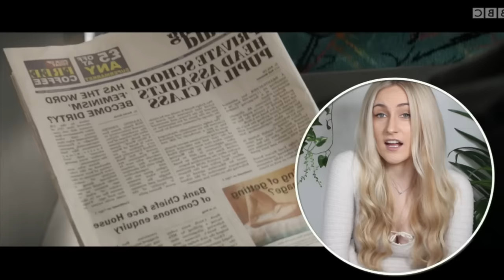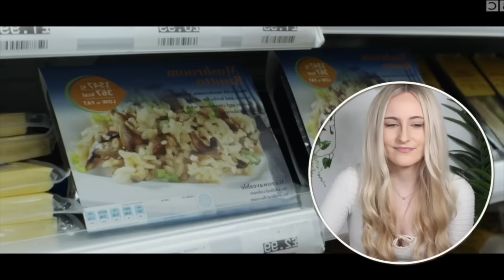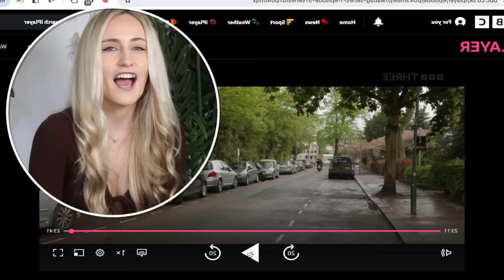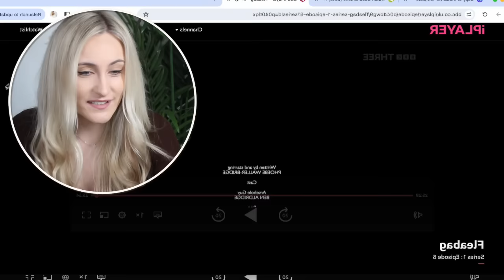FLEABAG Is ICONIC *FLEABAG SEASON 1 COMMENTARY/REACTION*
MY LINKS !!